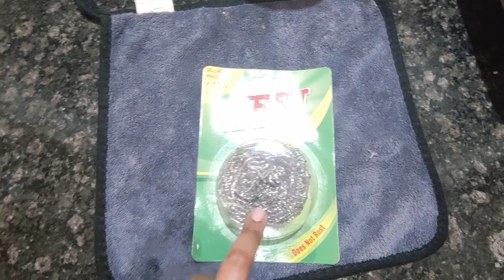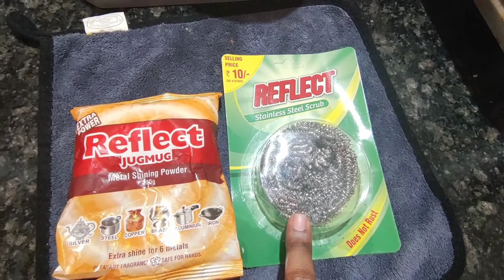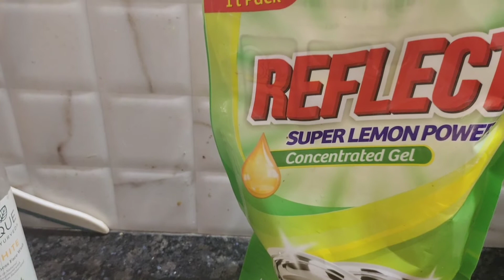How Maintain Steel And Copper || Daily Vlog|| Prafulla's Corner